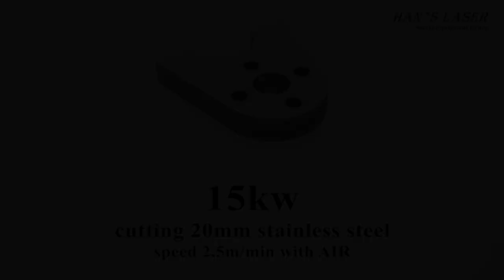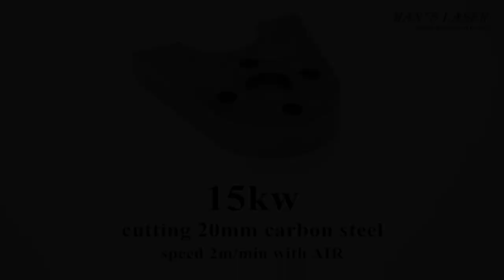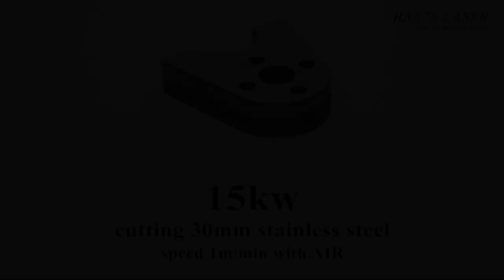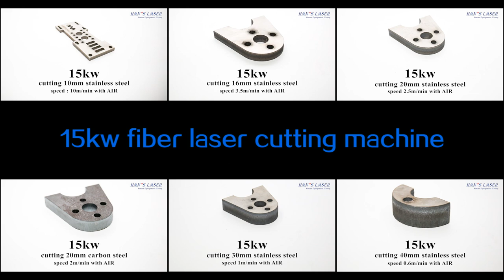Latest Product: 15KW Laser Cutting Machine — The power of laser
Thanks to laser source upgrading, latest Han's laser cutting machine is more powerful, quick to-reaction, flexible to conduct metal materials includes MS, SS, CU, AL and etc.
Typically, it works great for thick metal plates over 10mm.